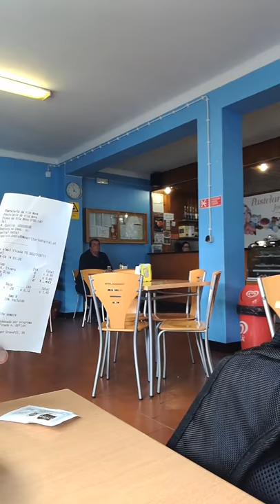Som i en Lars Norén-film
This video is from our trip to Azores, Portugal around Easter 2018. You can read about this trip and many others on our